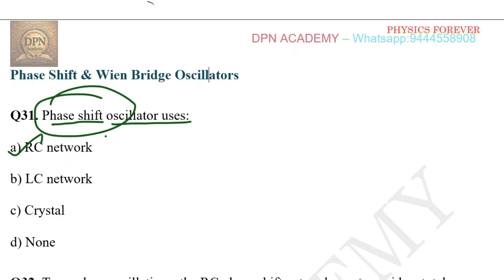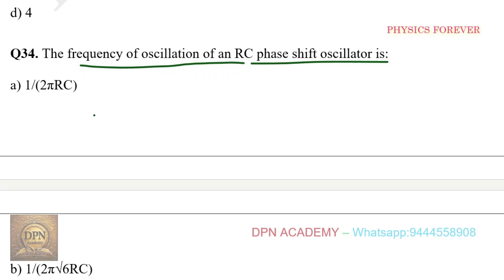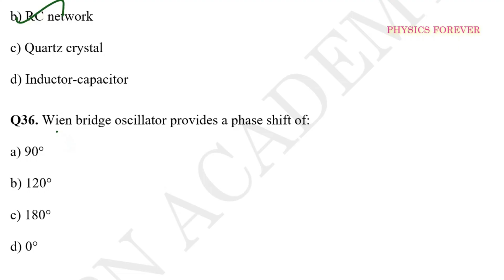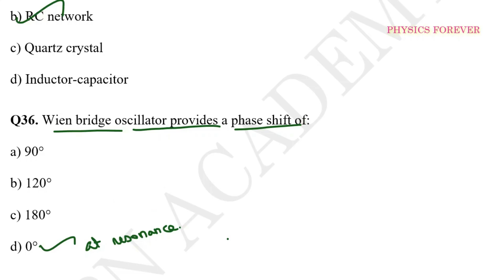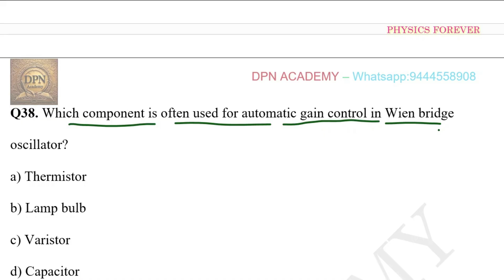Electronics I Important Question With Answer I Discussion I PGTRB I PHYSICS I NEET I TAMIL I PART-10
PGTRBPHYSICS@PHYSICSFOREVER
DPN ACADEMY:
DOWNLOAD FROM GOOGLE PLAY STORE:

MODEL TEST - PGTRB PHYSICS & Discussion Q&A

2. Answer key - NUCLEAR AND PARTICLE PHYSICS

4. Answer key - Experimental physics